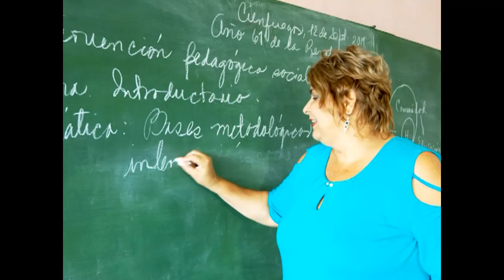Implementación en Cienfuegos de Megaproyecto Inglés para el Desarrollo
La universidad Carlos Rafael Rodríguez, de Cienfuegos, acogió el I Encuentro Nacional del Comité Académico del Ministerio de Educación Superior sobre la implementación del Megaproyecto Inglés para el Desarrollo. Con la iniciativa se generan alianzas académicas y mejora la formación profesional de los estudiantes.